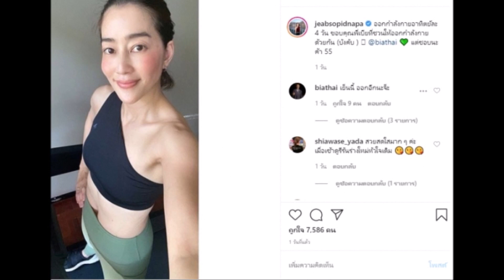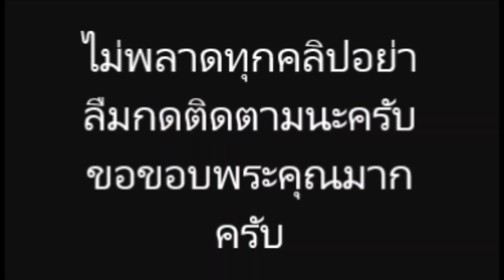เจี๊ยบ โสภิตนภา อวดหุ่นบางในวัย 44 เป๊ะไปไหน